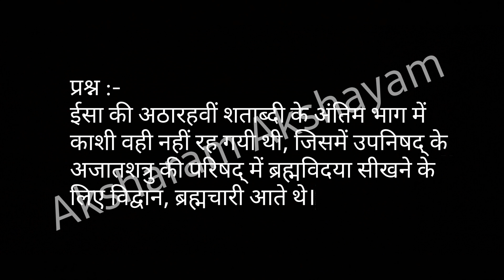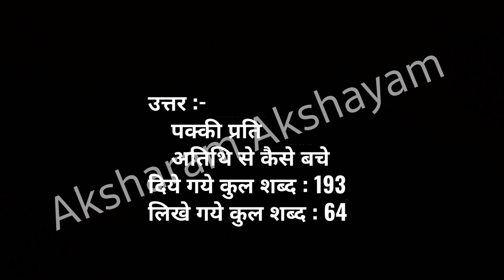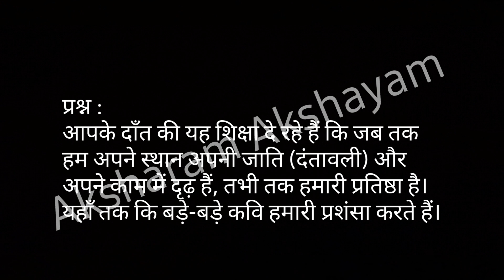visharadh poorvardh/संक्षिप्तकरण |PRECIS -WRITING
kindly visit my blogs
aksharam akshayam blog

vishradh poorvardh
play lists